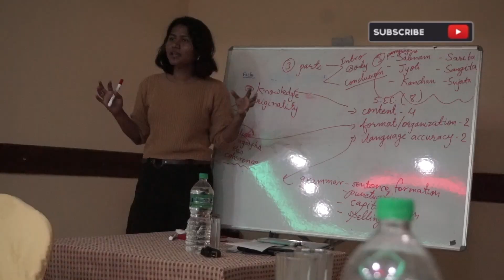DAY 278| Fourth day of Third MILI - 2075| TFN FELLOWSHIP|Daily Vlog| Moin Uddin Show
DAY 278

FOURTH DAY OF THIRD MILI OF THIS YEAR - 2075

Highlights

Celebrating Subhechchhya's Birthday

Session on Memory learning by Bidur Phuyal, Yoga instructor

Subject session

Cohort songs

Hami

Closing performance by Samit